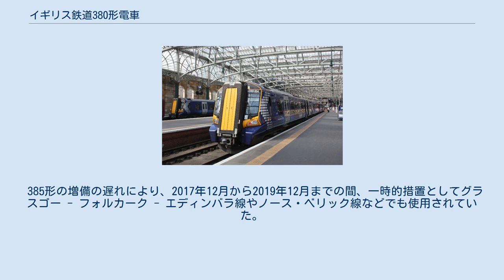イギリス鉄道380形電車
380形はスコットランドで運行されるイギリスの電車である。
アベリオ・スコットレールによってエアシャー及びインヴァークライドの路線を中心に使用されている。
 シーメンスが製造するデジロUKシリーズの車両であり、同シリーズには当形式の他に185形、350形、360形、444形、450形が含まれる。
 380形は中止となったグラスゴー・エアポート・レール・リンク用として計画されたものであり、2008年7月11日にシーメンスとの契約締結がトランスポート・スコットランドによって発表された。
 編成両数の増加のため、3両編成22本と4両編成16本が発注され、これに備えてエアシャー・コースト線とインヴァークライド線ではホームの延長工事が行われた。
仕様面では障碍者の利用に制限が発生しないことのほか、流線形としつつ前面に貫通路を設けることが規定された。
1本目の公開では、3両編成に380/0形、4両編成に380/1形の形式区分が与えられることが明らかにされた。
 2010年9月には、技術的問題の発生により車両の受領が停止された。
これにより、新たに再開業したエイドリー - バスゲイト・レール・リンクを含むスコットレールの路線網の一部で減便が発生している。
 380形はグラスゴー・シールズ・ロード車両基地に配置され、エアシャー・コースト線とインヴァークライド線で運行されていた334形及び318形を置き換えた。
これにより、334形はノース・クライド線に、318形はアーガイル線に転属となった。
また、ノース・ベリック線で使用されていた322形も置き換えられ、ノーザン・レールに転属した。
 2019年現在、380形はグラスゴー・セントラル駅発着のエアシャー・コースト線インヴァークライド線、カスカート・サークル線列車で運行されている。
また、必要な場合にはクロイ線にも入線可能である。
 380形は2010年12月8日に営業運転を開始した。
 2012年11月21日からは新たに電化されたペイズリー・キャナル線でも運行されている。
この電化計画は2012年7月にファースト・スコットレールとネットワーク・レールによって開始されたものであり、工事は同年9月29日に開始、月曜日から木曜日の夜間と週末を中心に行われ11月8日に完成した。
電化後は380形と314形によって運行が開始され、同年12月のダイヤ改正を持ってそれまで使用されていた156形は他路線に転属している。
 2014年12月のダイヤ改正では、ウィフレット線の電化に伴いアーガイル線ラナーク（英語版・街）発着列車がグラスゴー・セントラル駅上層階を発着するようになった。
これらの列車には所定の318形や320形の他に380形もしばしば用いられる。
 385形の増備の遅れにより、2017年12月から2019年12月までの間、一時的措置としてグラスゴー - フォルカーク - エディンバラ線やノース・ベリック線などでも使用されていた。